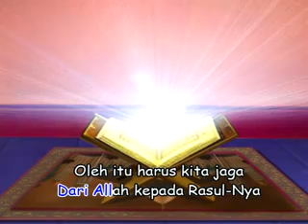Nasyid anak muslim vol1 part1.flv